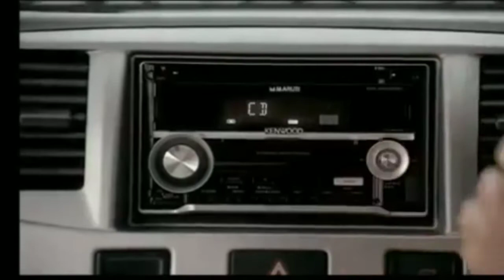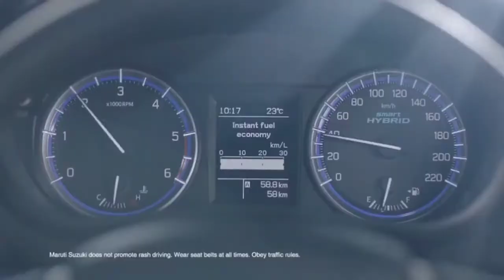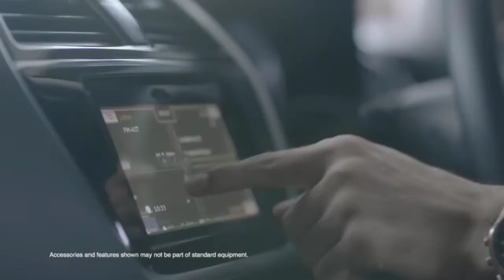Top 5 Most Flop Cars By Maruti Suzuki || Gaadi Gyann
There is never a need to strike a video down when you can get it removed within the same day and keep the channel and yourself happy!